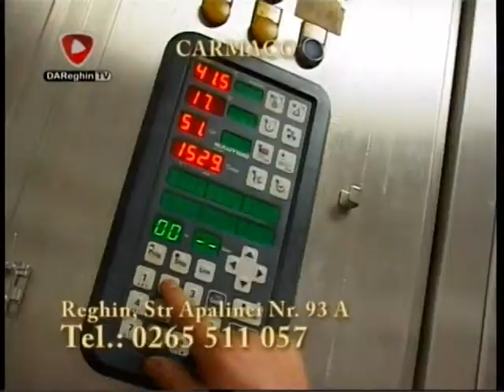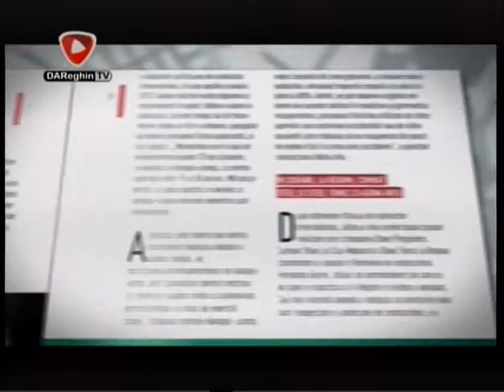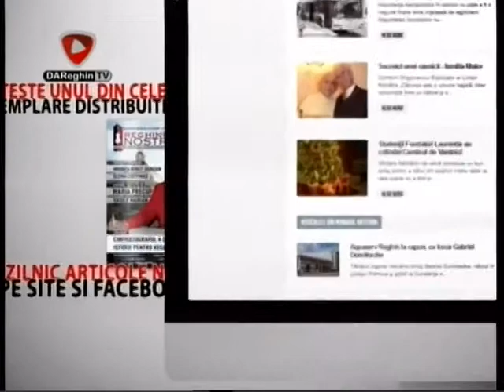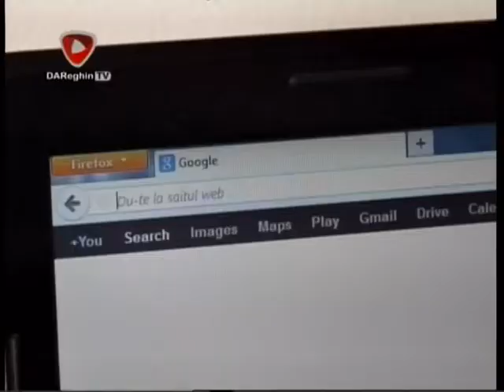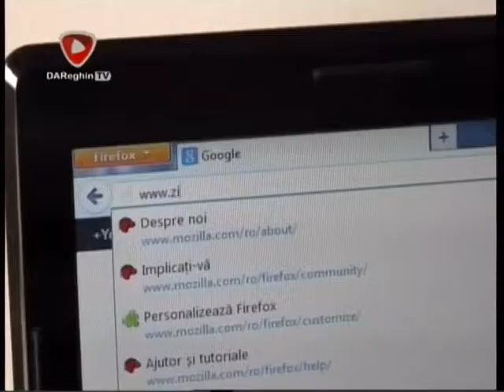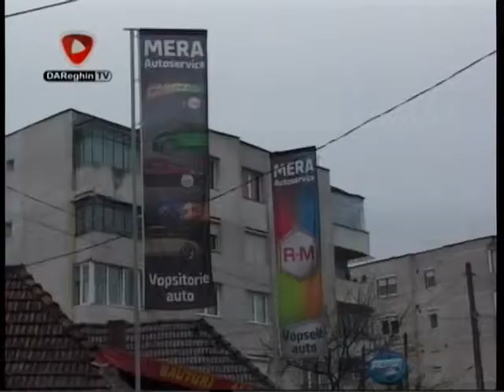DESPARTAMANTUL REGHIN AL ASTREI PARTEA 2 (2014 04 26)